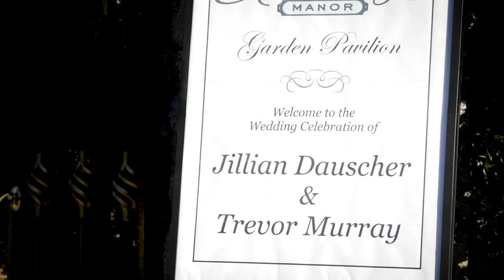Elegant Wedding in the Garden Pavilion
This Wedding is full of endless details, from the airplane propeller for guests to sign, to the cake made of 5 tiers that highlights the couples love of flying and traveling,  the absolutely stunning florals.  This wedding and couple has all the feel goods to make you swoon!